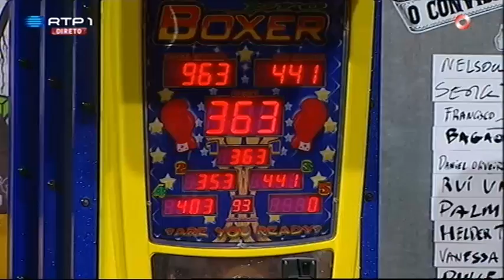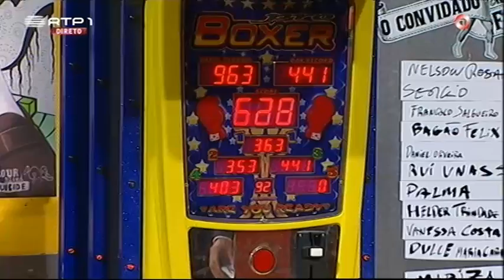"O Convidado Mais Forte" - José Pedro Vasconcelos - 5 Para a Meia Noite